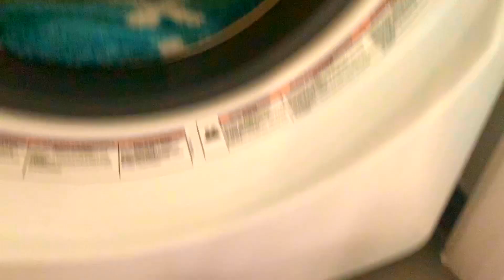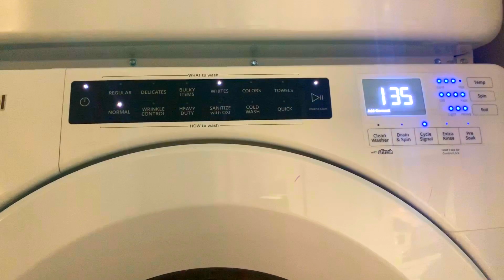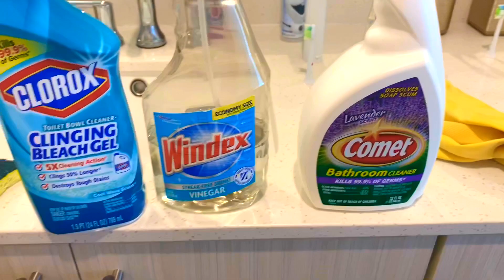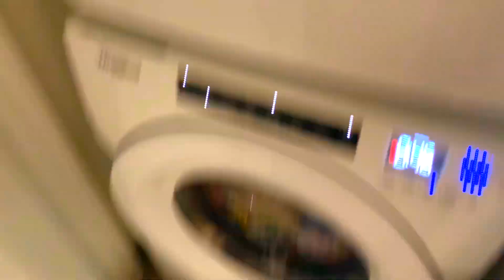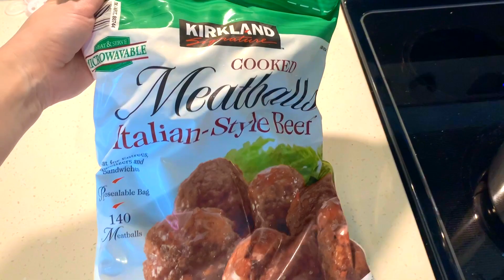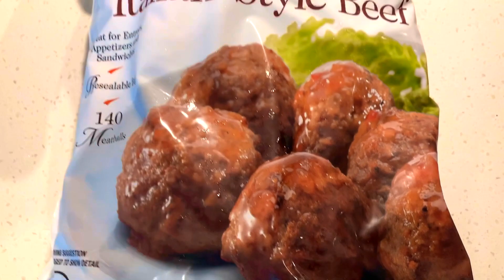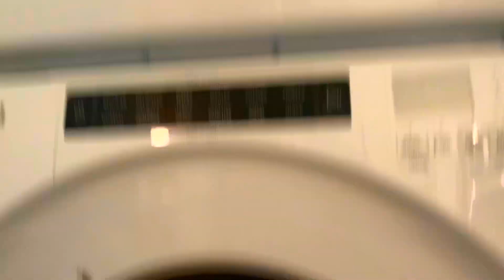США ВЛОГ Уборка КВАРТИРЫ Всей Семьёй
США ВЛОГ
Наша Предновогодняя Уборка КВАРТИРЫ Всей Семьёй.